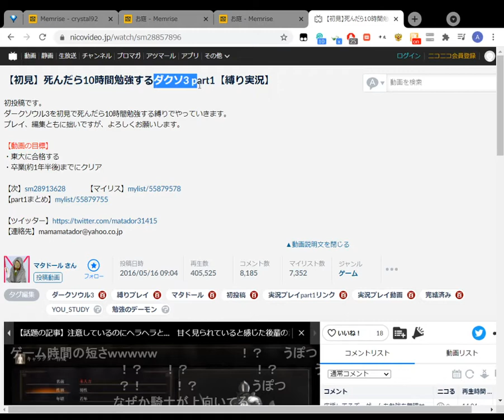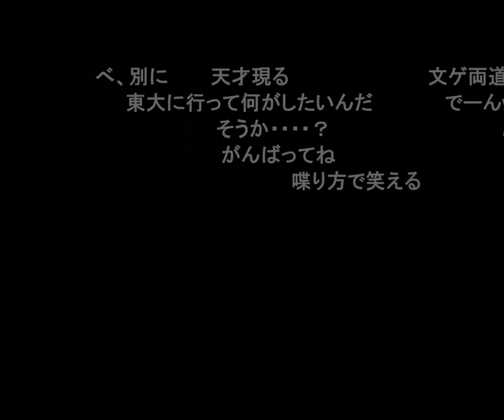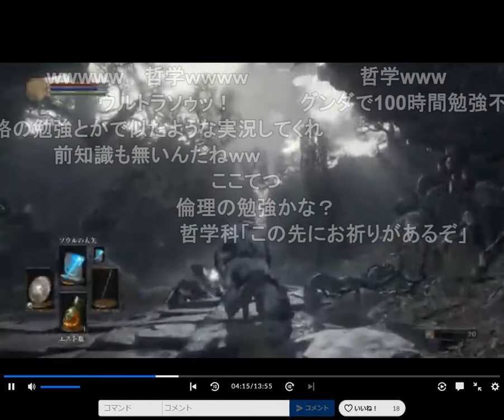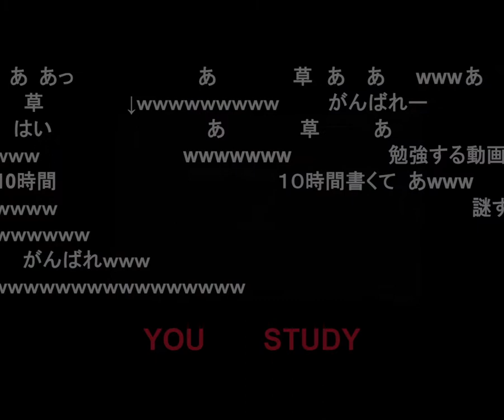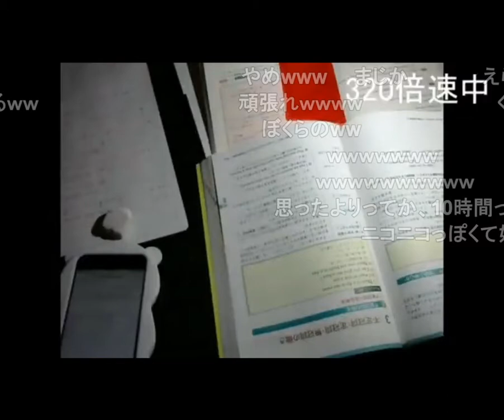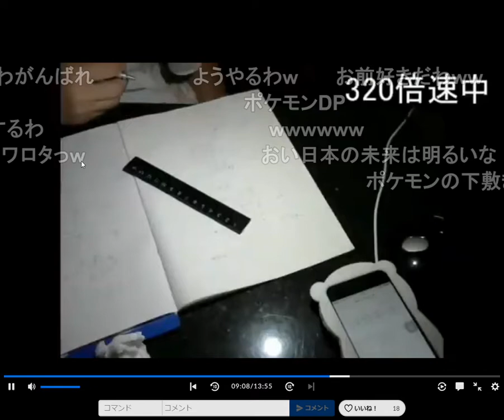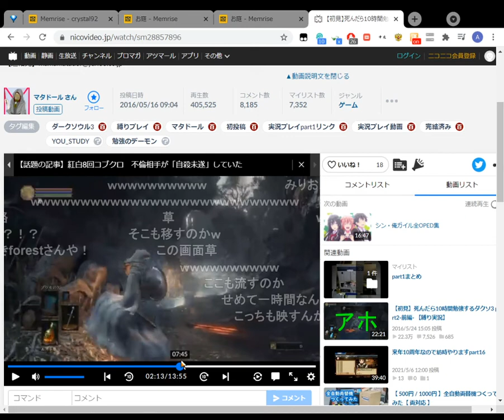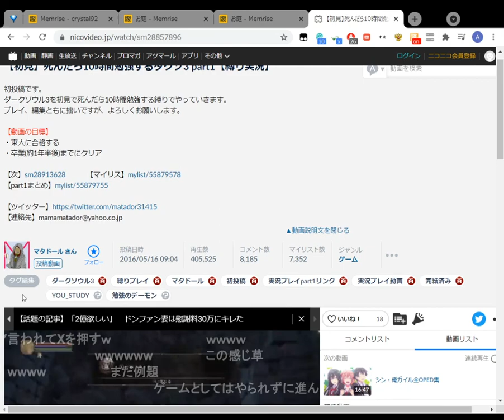#1 Matador plays Dark souls 3 and Every Time he dies He will study for 10 Hours Japanese Interpret